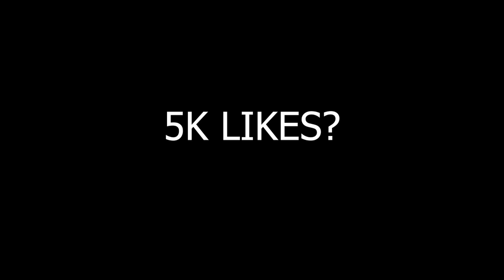KILLER MISSING FROM FF? OG's FORM & TOURNAMENTS RELATION? FOZYAJAY SURPRISE | FREE FIRE ESPORTS NEWS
0:00 Intro
0:31 Strange things happening with OG.
1:23 TM Update.
1:59 Guess the voice.
2:51 Fastest way to earn money in esports.
3:31 Knowledge Check.
3:40 Where is Killer?
3:53 Oldmonk guidance Classes.
5:59 Macc 1v3.
7:19 War 1v4 Clutch.
8:58 Outro.
Credits:- @pahadigamer_official @FOZYAJAY @vibewithgoldy @naitikkhoshto17 @rzxesofficial @tsgvihaan1270

Cheers!